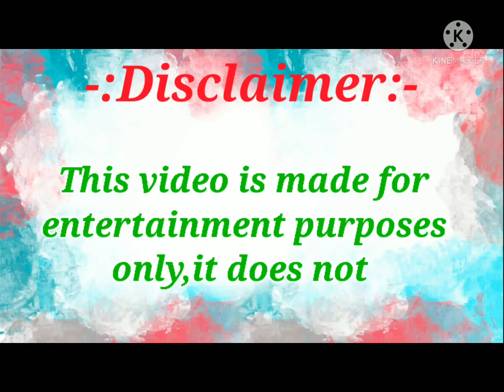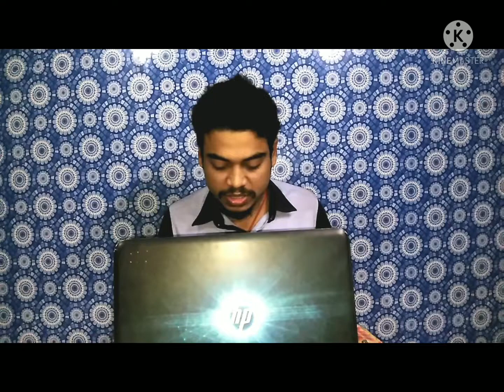O Boudi tumi tomer kapar tulo ?😁 l Roast video l DecentRoaster ll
DecentRoaster team presenting O Boudi tumi tomer kapar tulo ? Dance Roasting video.

My channel:-
My another channel
    Sudipta  Das